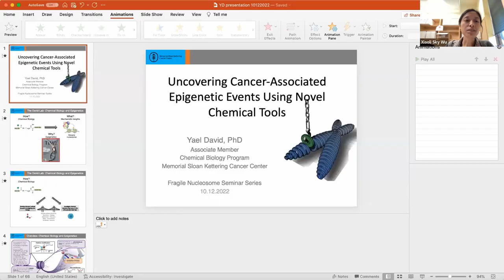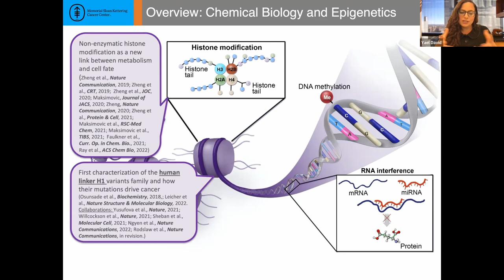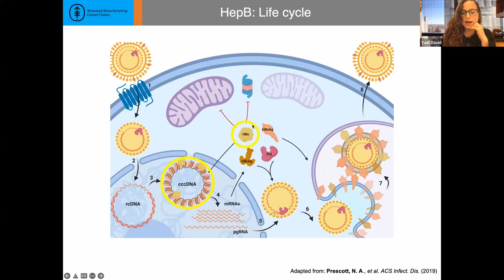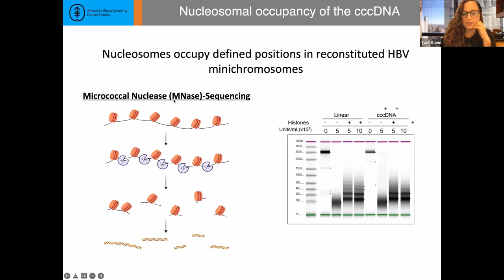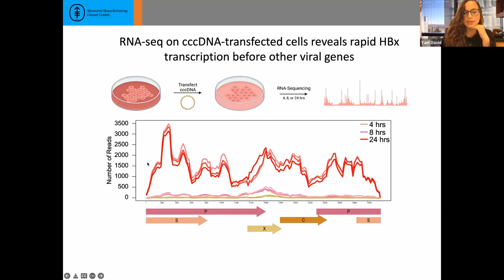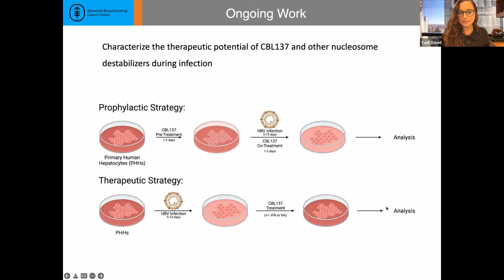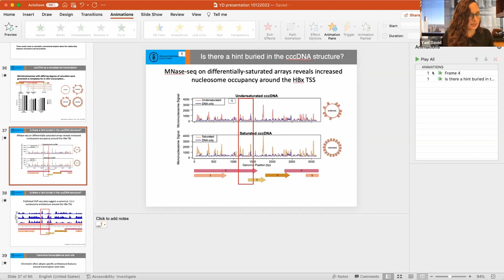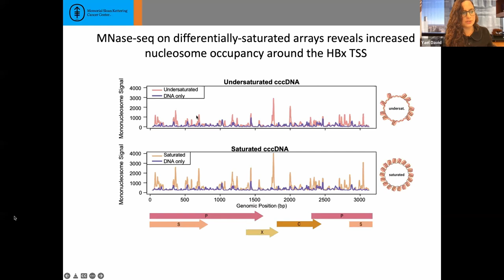Yael David: Uncovering Cancer-Associated Epigenetic Events Using Novel Chemical Tools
Seminar by Ben Vincent entitled: "Uncovering Cancer-Associated Epigenetic Events Using Novel Chemical Tools"
Hosted by the FragileNucleosome community on October 12th 2022